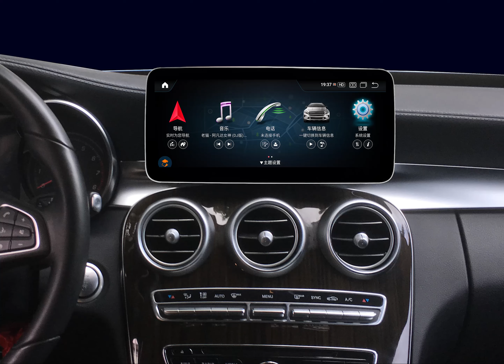Android 11 Qualcomm CPU 6G RAM+128G ROM Car Video Player for Mercedes Benz Cars